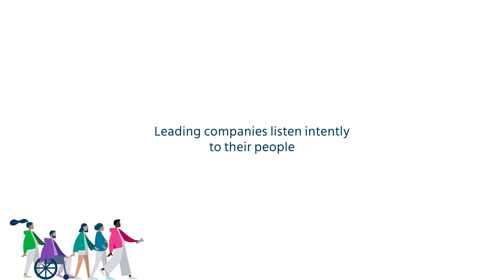Focus on Futures: Ensure People Thrive Now and in the Future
Mercer | Working Together to Create Brighter Futures

Focus on Futures. Work together to ensure people thrive now and in the future. 85% of executives agree that the purpose of an organization should extend beyond shareholder primacy, but only 35% of organizations are delivering on this today. But we need to pace transformation as 63% feel at risk of burn out this year. Leading companies listen intently to their people and show they care by nudging the towards brighter futures.